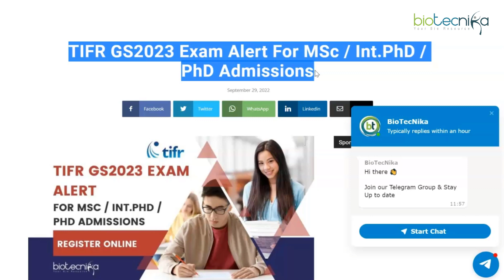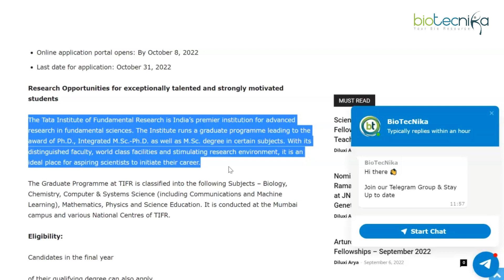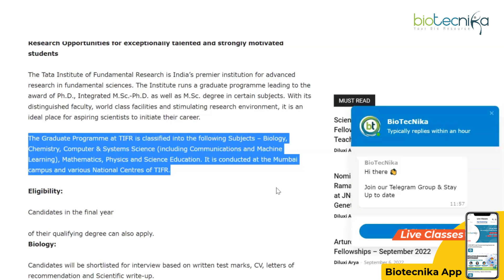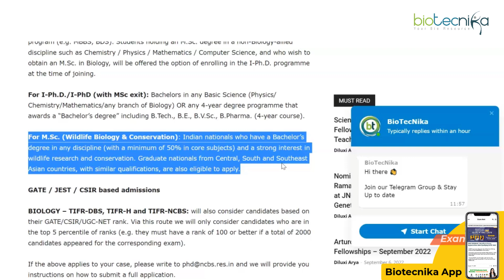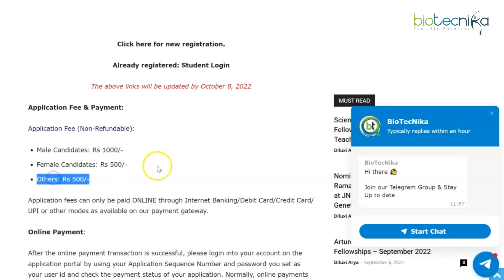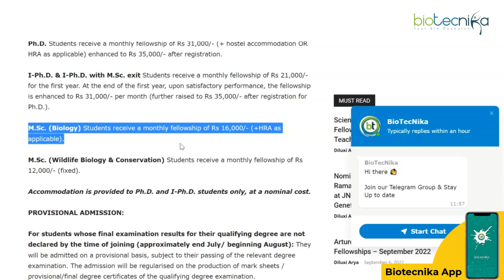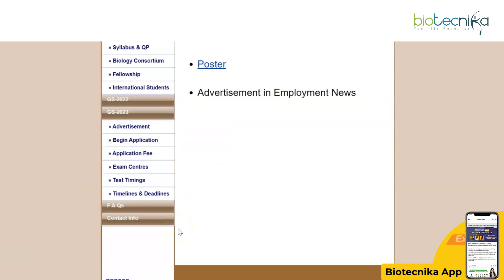TIFR Exam Alert GS2023 For MSc / Int.PhD / PhD Admissions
TIFR GS2023 Exam Alert For MSc / Int.PhD / PhD Admissions. TIFR GS2023 Exam Alert For MSc / Int.PhD / PhD Admissions. Tata Institute of Fundamental Research GS2023. The application link will be activated soon. TIFR GS2023 Exam Alert. Make sure to bookmark this page for more. Interested applicants can check out all of the details on the same below and discussed in the video: